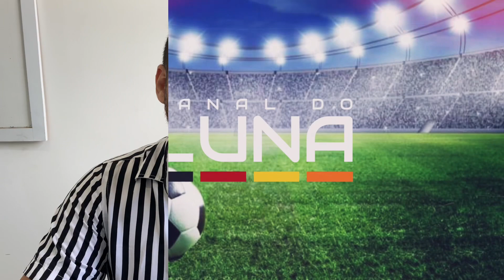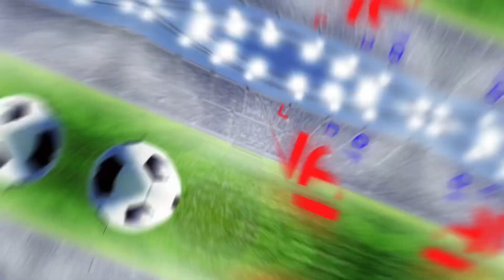QUE VENHA O CORINTHIANS, SPORT ENFRENTA O TIMÃO QUERENDO PONTUAR.